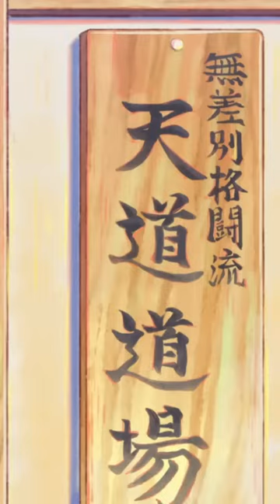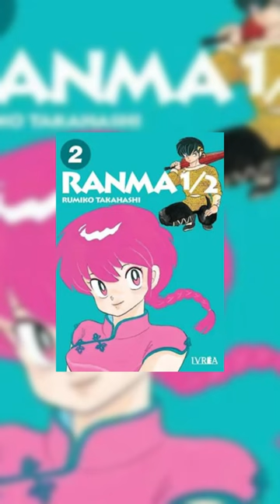THE SAM NEWS #107: Ranma 1/2 tendrá remake y se estrena este año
Con esto ya podemos hacernos a la idea de por qué MAPPA hasta el día de hoy fue reacio a dar detalles sobre Chainsaw Man o Zombieland Saga. Hace poco anunció de manera sorpresa ser el estudio encargado del remake de Ranma y pues todo eso y más lo comentaremos hoy.